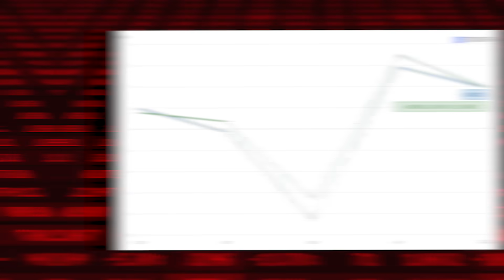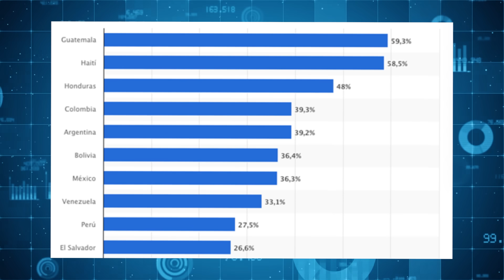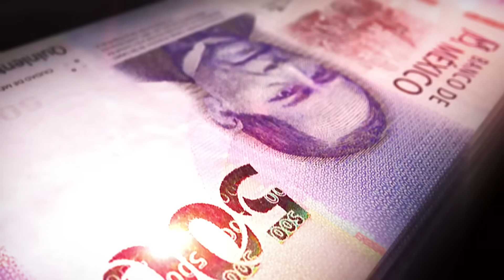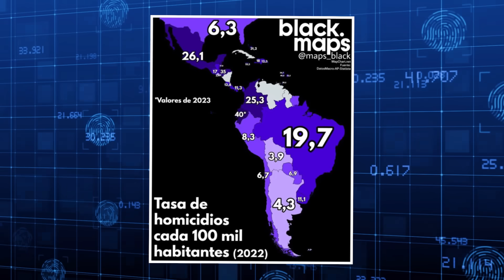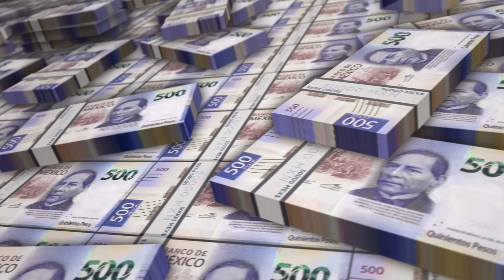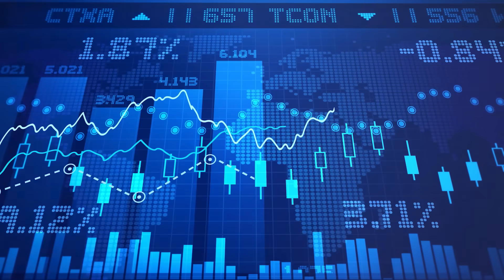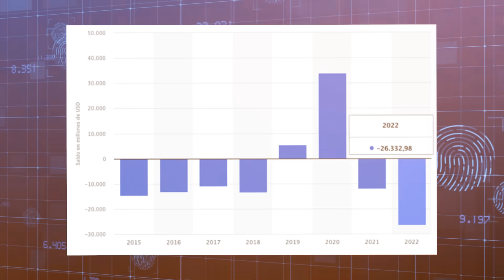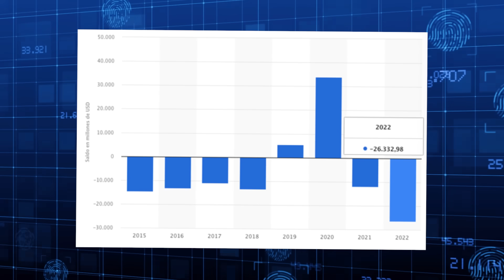6 años de AMLO en México: ¿Deja un mejor o peor país?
¡Juega a Conflict of Nations GRATIS en PC, iOS o Android!
¡Recibe un Pack de Inicio Único, disponible solo por los próximos 30 días!
Lopez Obrador está a punto de culminar su mandato en Mexico, durante 6 largos años ha tomado las riendas de México. La constitución mexicana no le permite reelegirse, por lo que el dia de hoy haremos una evaluación general de como le ha ido a México durante su mandato presidencial.
00:00 Introducción
2:33 Gestión Económica
7:00 Seguridad y Violencia
11:00 Infraestructura
14:38 Relaciones Exteriores y Comercio
18:30 Conclusiones